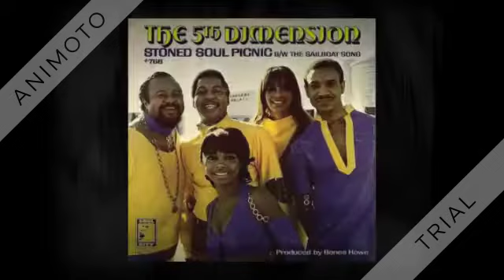5th Dimension - Never My Love - 1971 (AC #1)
In the album: Live!!
The Unforgettables: The Best of 1971.
Peak at: #12 - #1 (a/c)

Never My Love (Dick & Don Addrisi) by The 5th Dimension, arranged by Bob Alcivar, Bill Holman & Bones Howe, produced by Bones Howe

From their “The 5th Dimension / Live!!” LP, Marilyn McCoo is featured on one of the most successful versions of the much-recorded Addrisi Brothers song, originally made famous by The Association (and also produced by Bones Howe